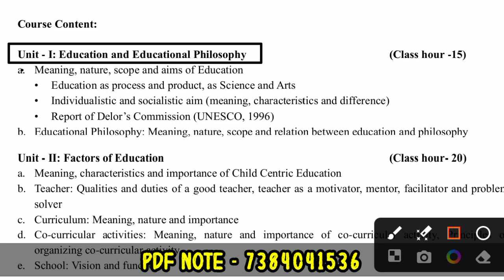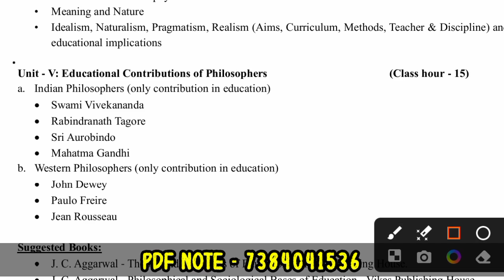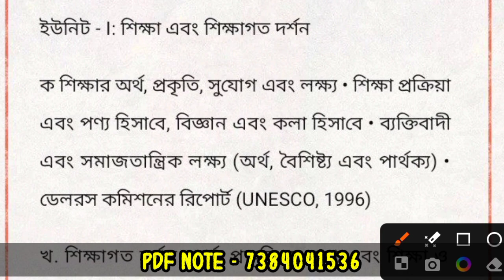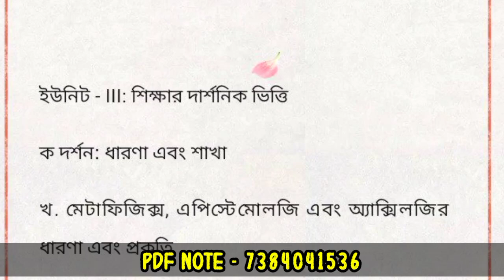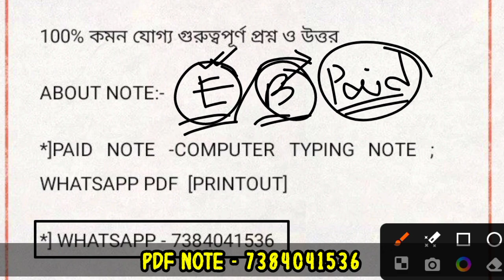KALYANI UNIVERSITY UG 1ST SEM MAJOR EDUCATION SYLLABUS 2024-25 ll PDF PAID NOTE 7384041536